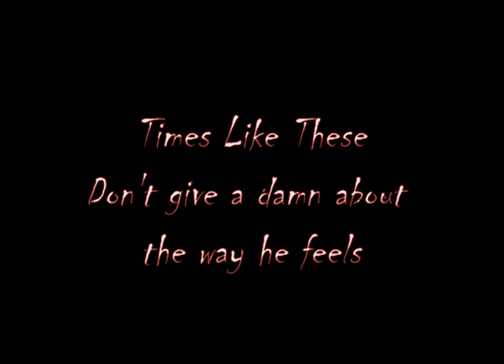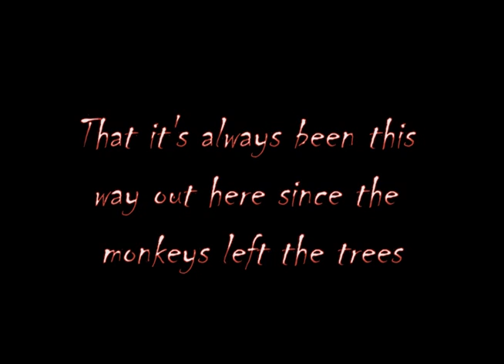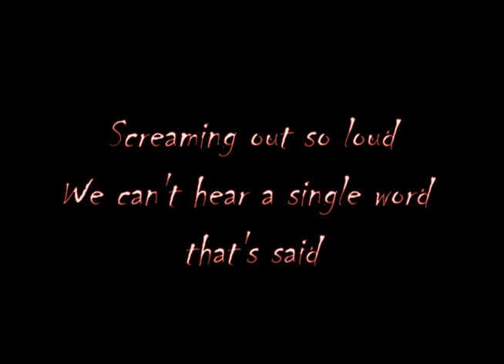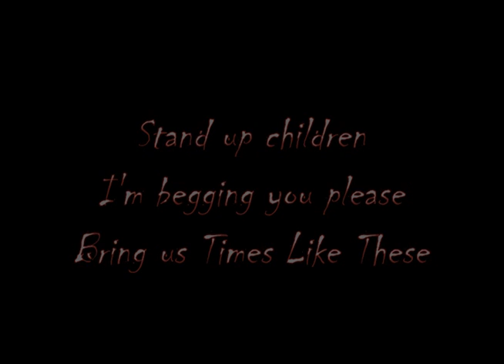Time Like These Demo